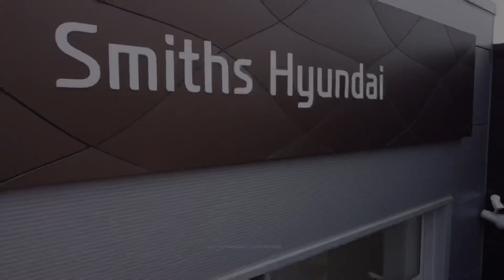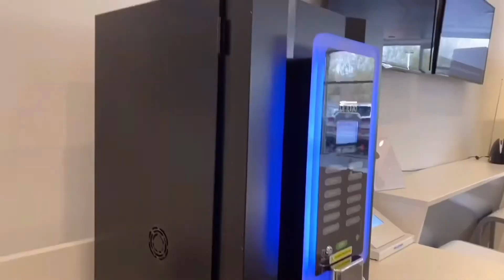2019 Mazda CX-5 Sport Nav+ Walk-Around